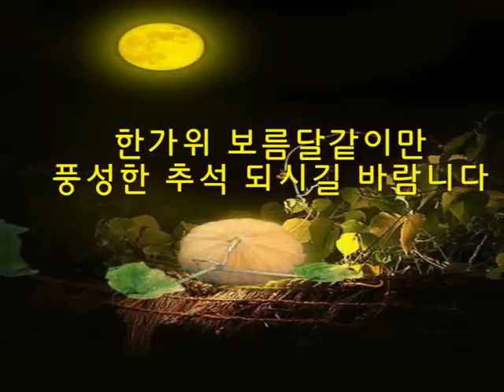고향 무정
동영상